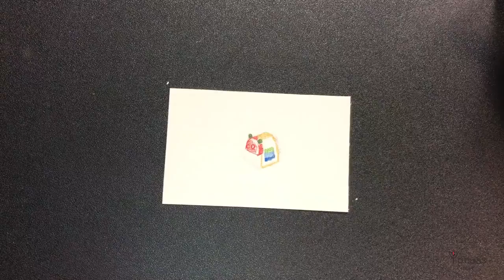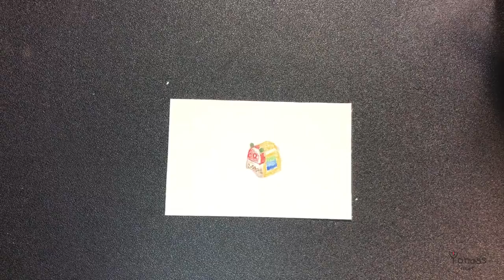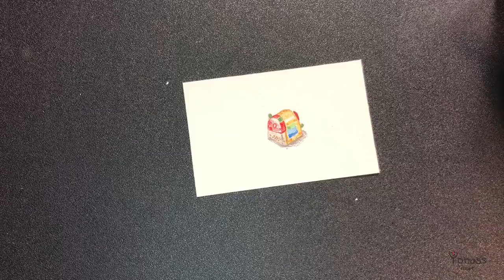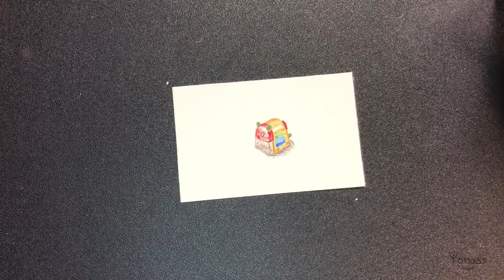[요나스 illust] 미니패인팅_연필깎이 (명함사이즈, 색연필 드로잉)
미니패인팅_연필깎이
처음 시도해본거라 긴장한 손이 생생합니다ㅎㅎ